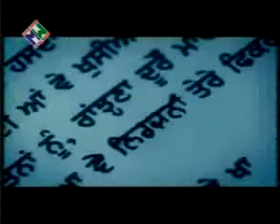YouTube Rang Kala Ho gaya Ve Tere Fiker De Mari